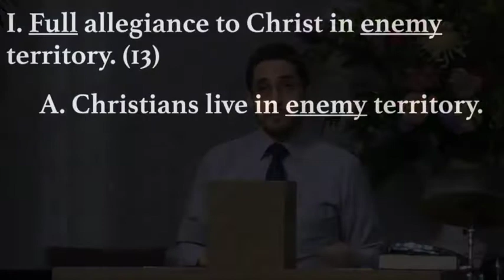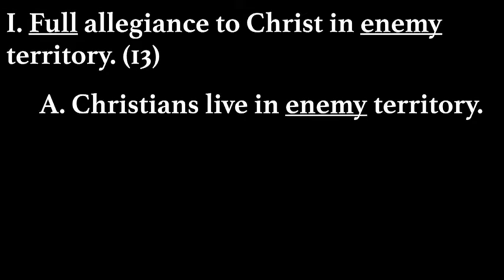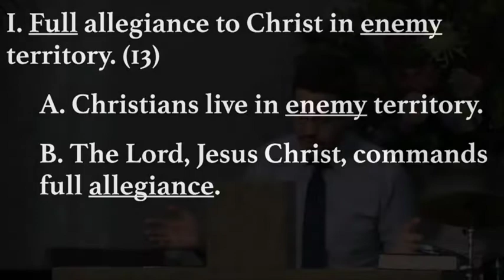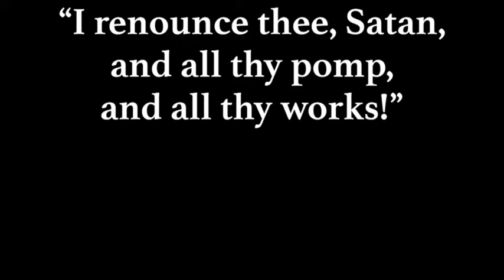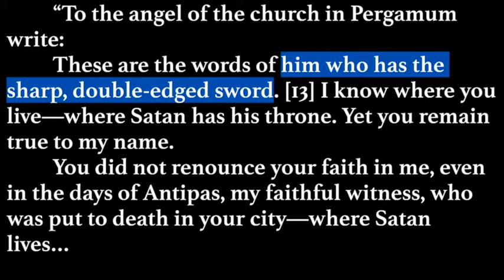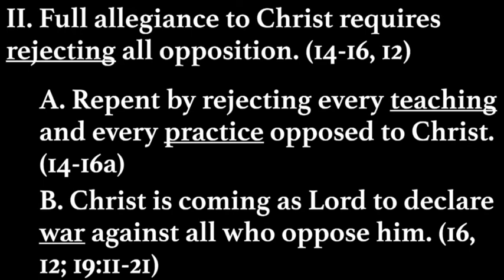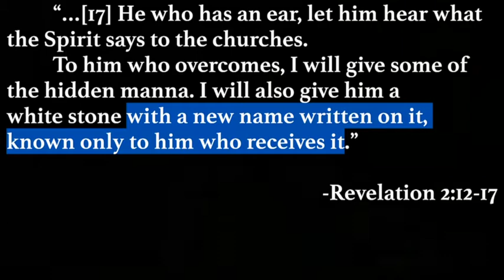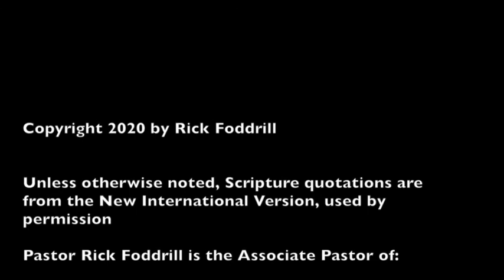Full Allegiance to Christ (Revelation 2:12-17) - Pastor Rick Foddrill - 1.19.2020